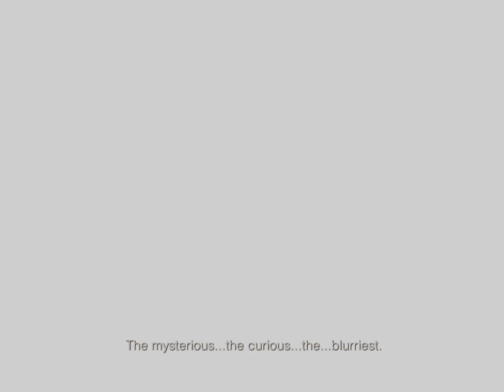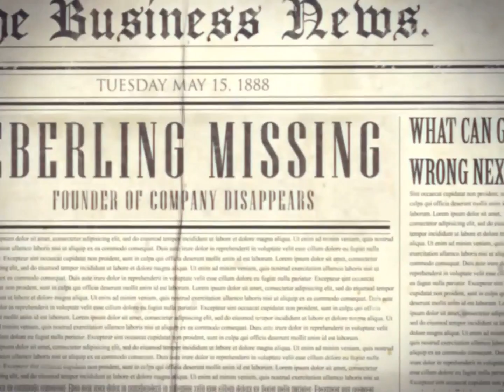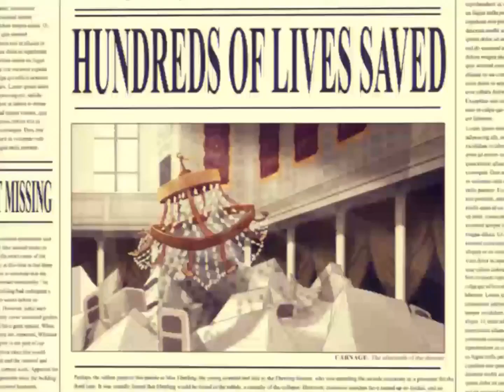Perils of Man: Chapter 1 - iPad Mini Retina Gameplay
A modern 3D, point and click adventure game. Perils of Man reboots the classic graphic adventure game with a moving story that will leave you pondering its profound implications. Designed by veterans of LucasArts' classics: The Curse of Monkey Island, The Dig and Full Throttle.

Imagine getting a glimpse into the secret clockwork of the universe. Imagine a machine that can crack the code of destiny and give you the power to tinker with fate. Imagine discovering that for generations your family has concealed this power from the outside world. Ana Eberling may only be a teenager, but she is about to confront the biggest questions of life as she tries to solve the mystery of her father, a rogue scientist who vanished when she was just a little girl.

With striking 3D animations, challenging puzzles, and a tip of the hat to steampunk, this epic adventure spans 150 years, darting from a tramp freighter adrift in the South China seas to impending disaster at the Chicago World's Fair, bringing a host of unforgettable characters, perilous exploits, and existential riddles along for the ride.

Features:
• Fully 3D Character and Environments
• Clever puzzles and dialogues by Gene Mocsy, (Ghost Pirates of Vooju Island, 1954 Alcatraz, Daedalic) and Bill Tiller (LucasArts, The Curse of Monkey Island, The Dig, Full Throttle, Indiana Jones and the Infernal Machine)
• From award-winning Swiss animation studio boutiq ag and IF Games
• Converse with over 20 unique characters
• Explore over 30 fully 3D environments
• Solve puzzles throughout history
• Haunting original score by Paul Shapera (A Steampunk Opera)
• Gorgeous graphics in native iPad Retina resolution
• Modern take on classic point & click adventure with intuitive controls
• Designed for touch interface
• Connect with Facebook and Twitter
• Hours of dialog with full voiceover localization
• Languages: English and German

Known issues:
- stability issues on iPad Mini and iPad2. We are actively working to resolve this. If you encounter crashes, please check if restarting your iPad fixes the problem.

Fixed:
- fixes camera bug when entering utility closet
- fixes German audio for cinematic 1
- improved camera in gallery hall
- SFX update in inventory